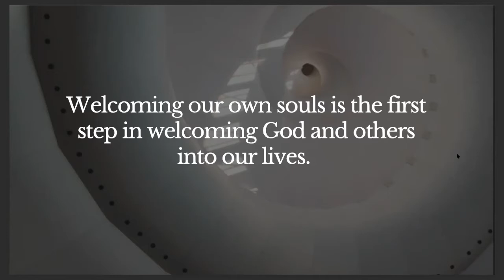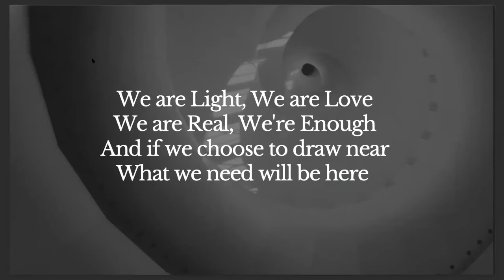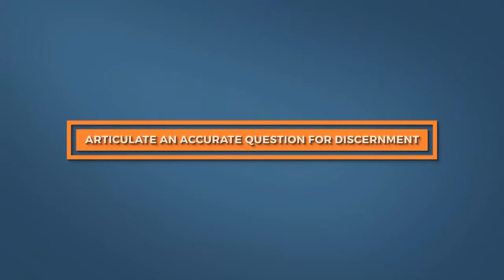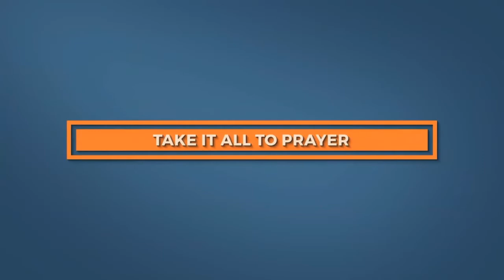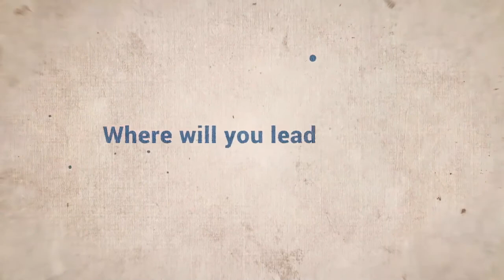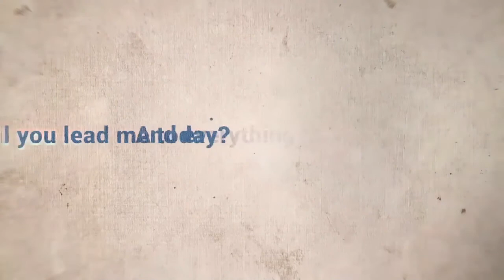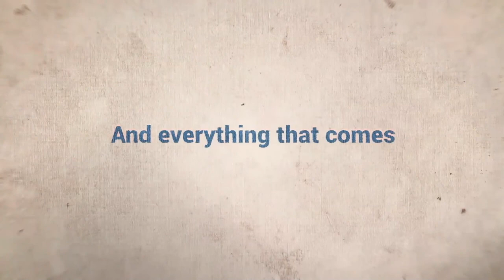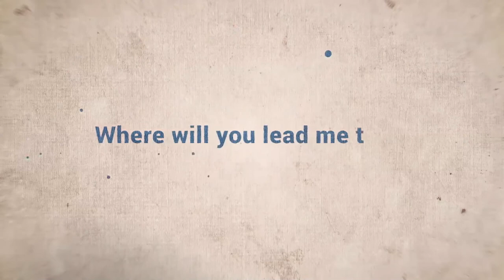Discernment in Community & Leadership: Joining God in Practice, Prayer, & Action with Daniel Harmon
Discernment 2: Discernment in Community & Leadership: Joining God in Practice, Prayer, and Action with Daniel Harmon

Daniel is leading the emergence of a new Spirituality and Community Centre at the Temple in Independence MO. He is especially passionate about discernment practices for leadership groups, music as prayer, and exploring new forms of spiritual community.